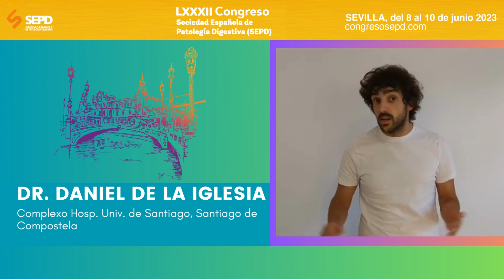MESA SEPD - AESPANC PÁNCREAS Y 5 COMUNICACIONES ORALES - Dr. Daniel de la Iglesia